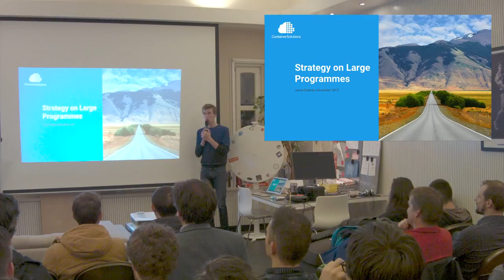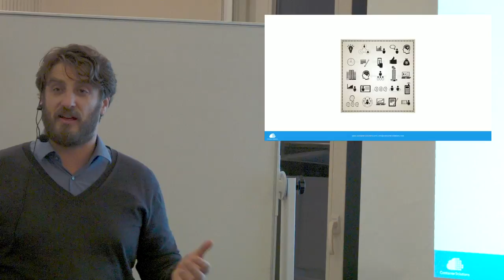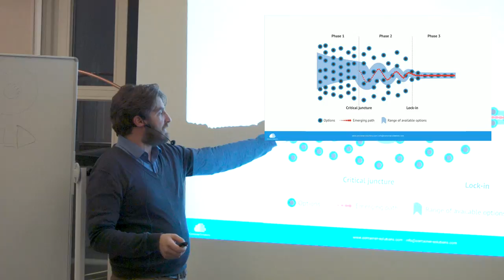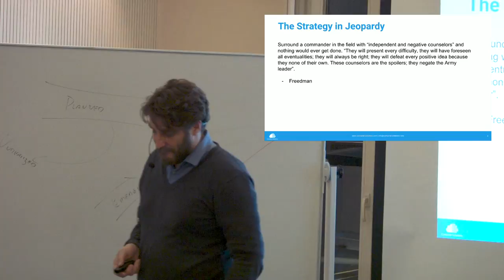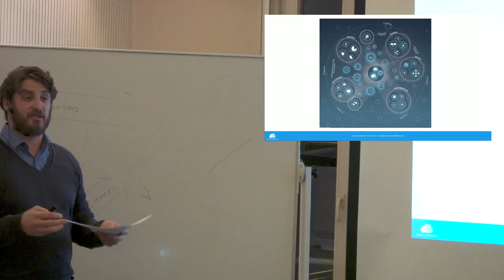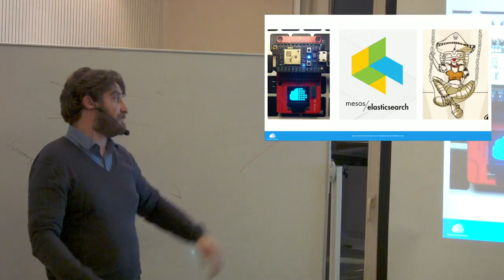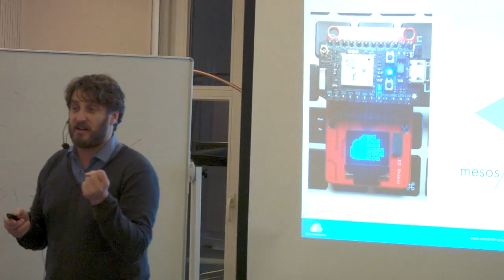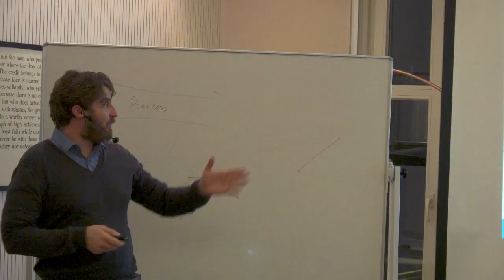Strategy on Big Programmes - Jamie Dobson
At Container Solutions we have been, and continue to be, involved in a number of large programmes. These are often to do with product development and always to do with influencing large groups of people internally and externally. They always involve distributed systems. They are always in a realm where there are competitors, external pressures and internal fears.

This talk is for those who don't just want to survive their programmes but to thrive in them. Drawing from over 15 years of experience, Jamie will share some stories, some do's and don'ts, and try to convince the audience that not only is strategy emergent but that if you don't let it emerge you will not succeed.